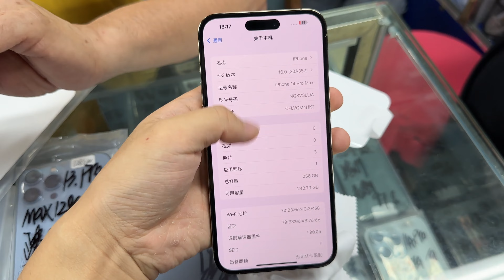中国深圳华强北批发市场，苹果 iPhone 14 价格崩盘，3000多元安排原装无锁成色好